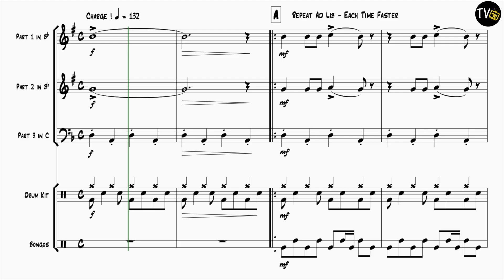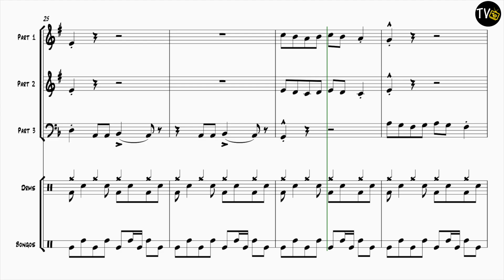Weekend Party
This is what you have been anticipating the whole of the week….
Time to dance & make some shapes to some Balkan beats.
Drum Kit
Bongos